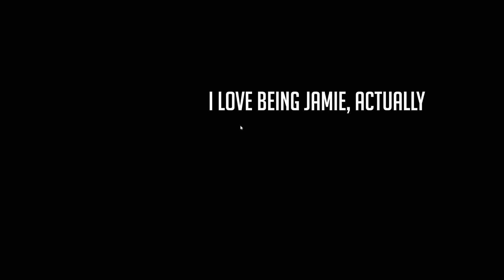when we played AMONG US